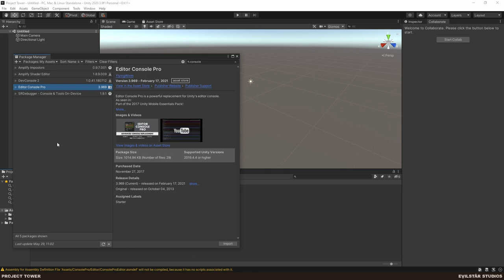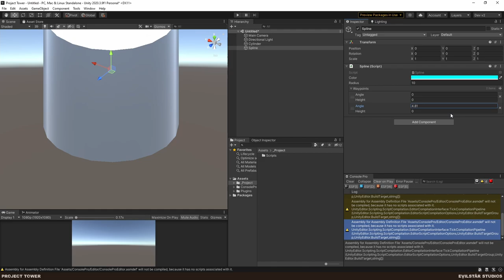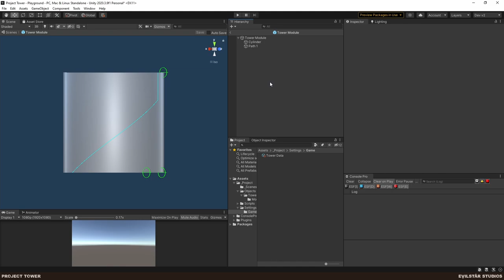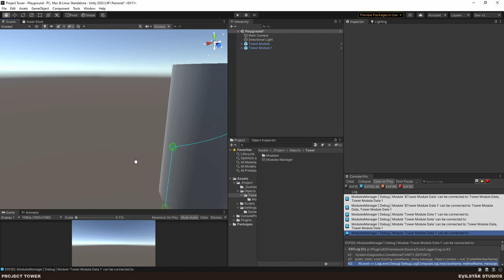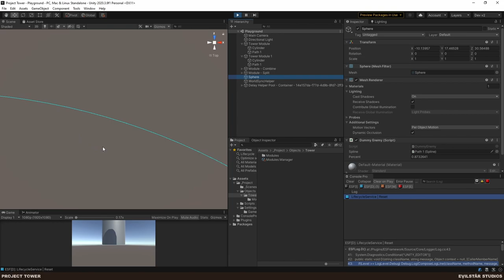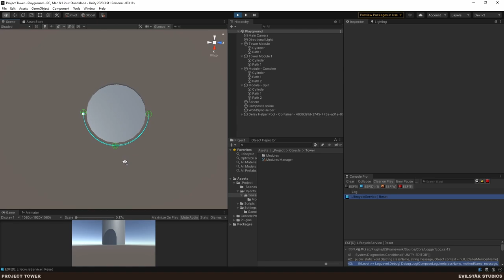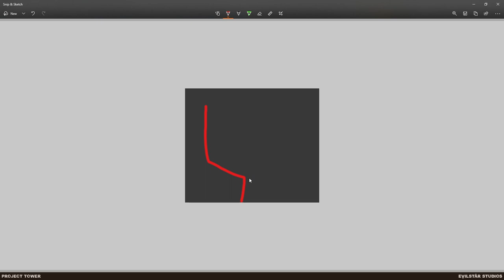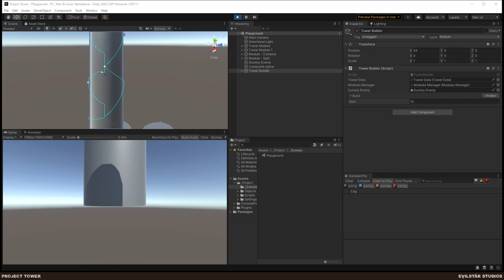Project Tower - 01 - Fancy splines and tower building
Stream setup 00:00
Prototype 6:20
Splines and tower modules 21:38
Tower builder 5:01:42